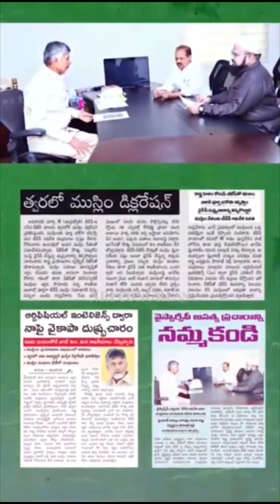ముస్లింలకు వెన్నుదన్ను తెలుగుదేశమే.